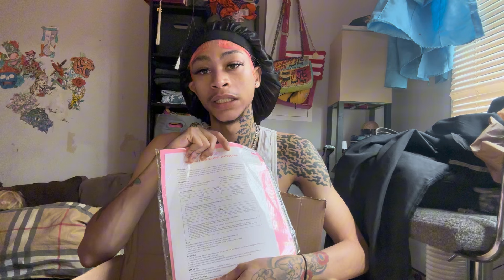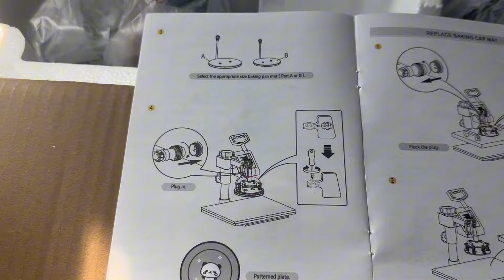UNBOXING My Business materials 🆗✊🏽 ￼